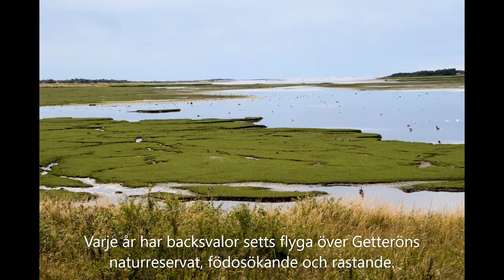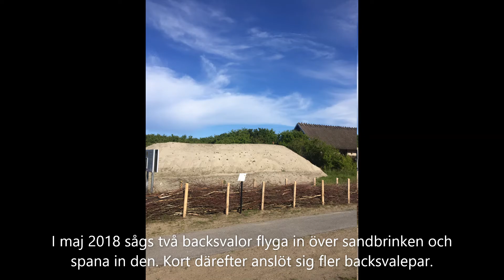Bygge av boplats till backsvalor på Getterön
Länsstyrelsen bygger en backsvalebrink på Naturum Getterön.